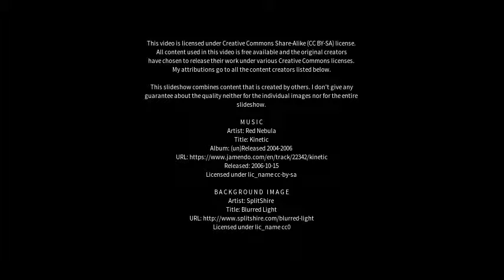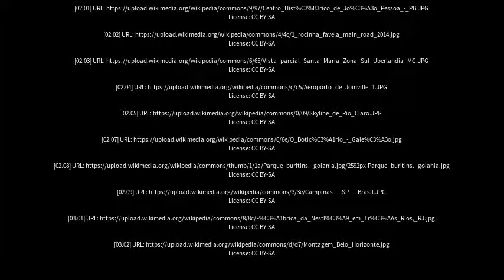Best places to visit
Best places to visit - Ituiutaba (Brazil) Best places to visit - Slideshows from all over the world - City trips, nature pictures, etc.